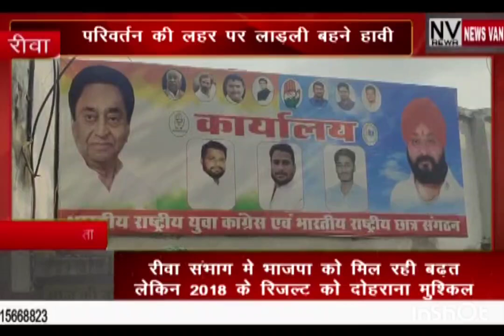परिवर्तन की लहर पर लाडली बहनें हावी!.. एग्जिट पोल के नतीजे में कांग्रेस बीजेपी में बराबर की टक्कर.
*परिवर्तन की लहर पर लाडली बहनें हावी!.. एग्जिट पोल के नतीजे में कांग्रेस बीजेपी में बराबर की टक्कर.. विंध्य में भाजपा को बढ़त.. लेकिन 2018 के रिजल्ट को दोहराना मुश्किल... देखें सिटी न्यूज़ वैन रीवा की यह खबर।*